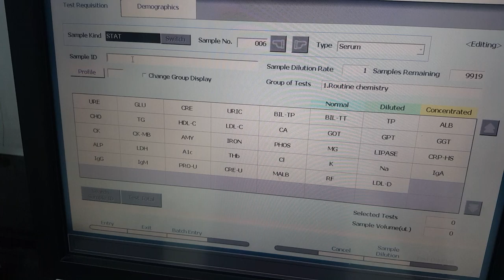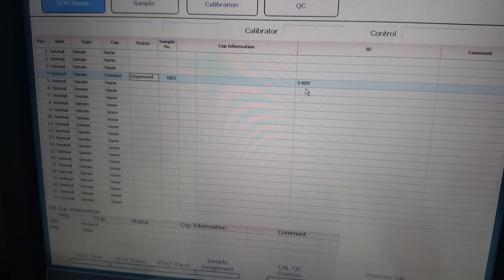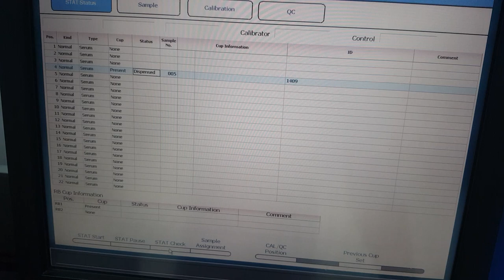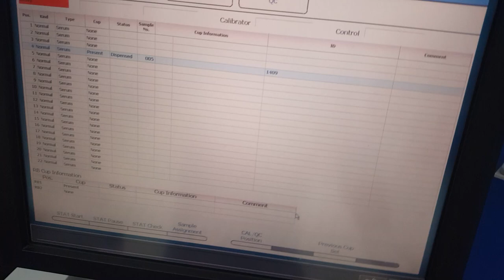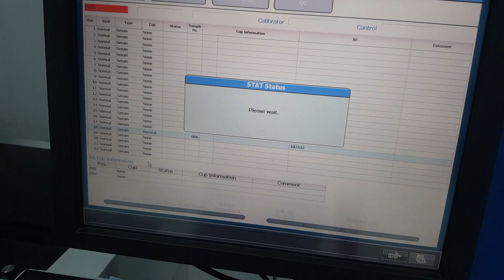Hướng dẫn chạy mẫu cấp cứu trên máy hóa sinh Beckman Coulter AU680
Hướng dẫn chạy mẫu trên máy AU680
Phone: Mr. Quang: 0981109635 or Mr. Tuyến: 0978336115